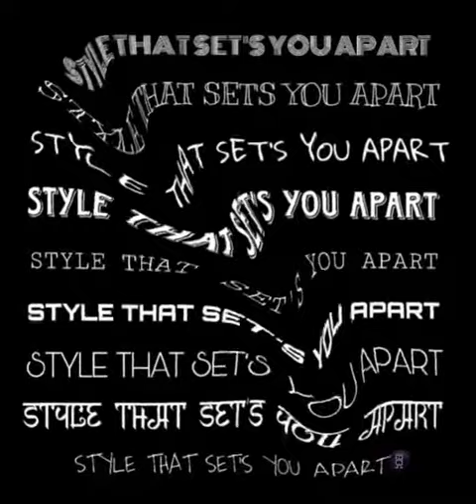STYLE THAT SET'S YOU APART